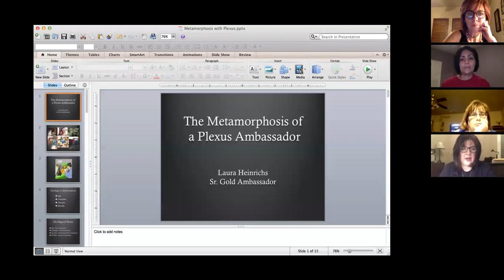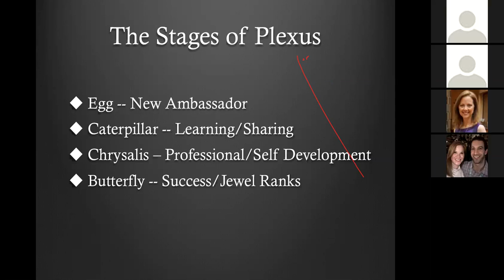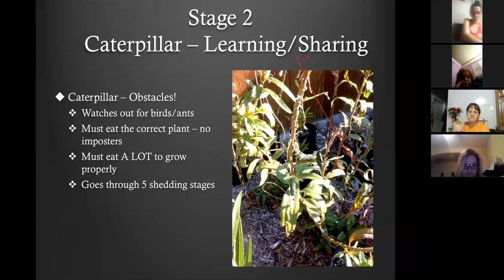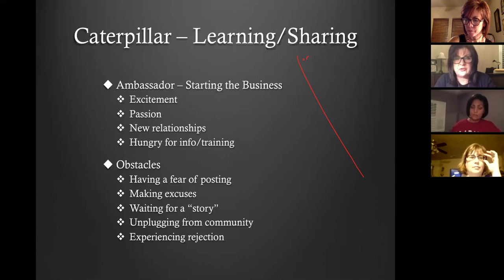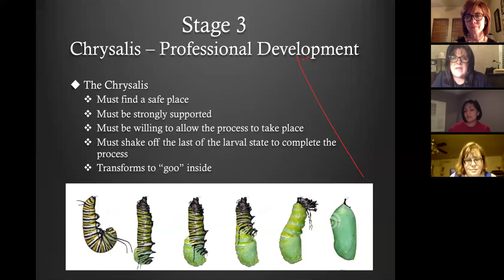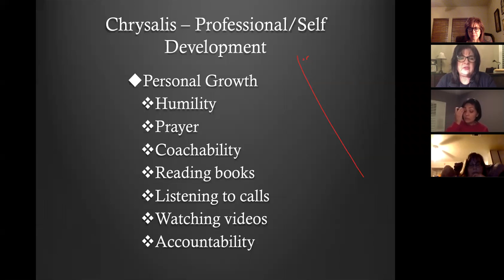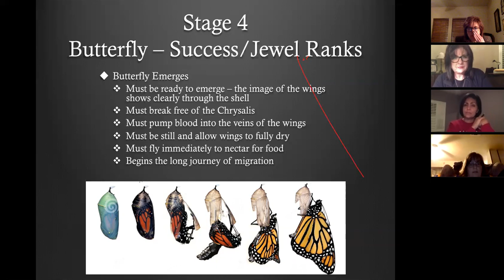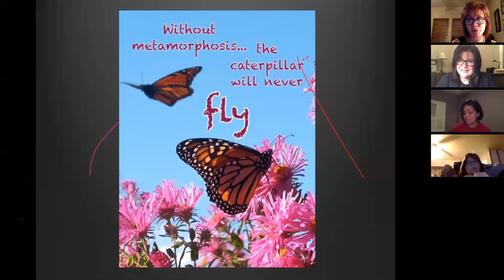Metamorphosis and what it means for our business - LauraHeinrichs